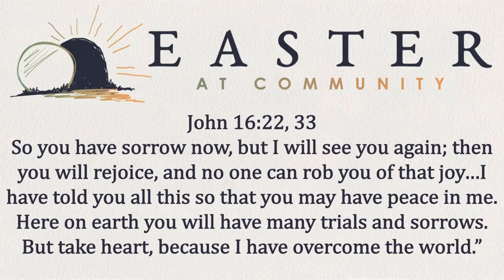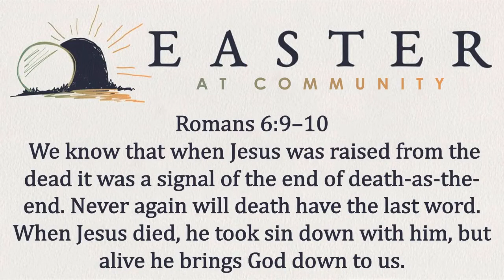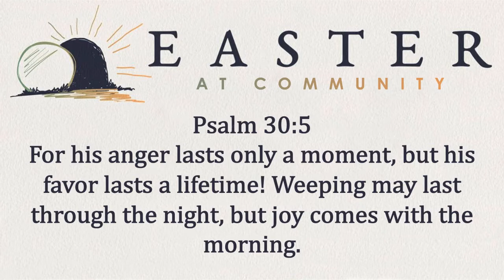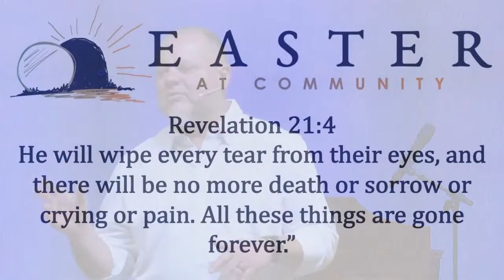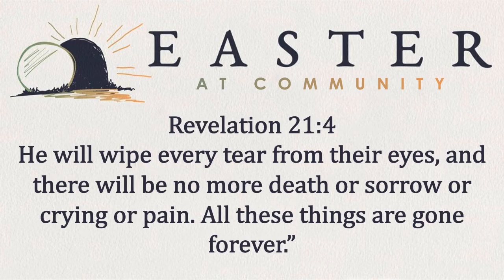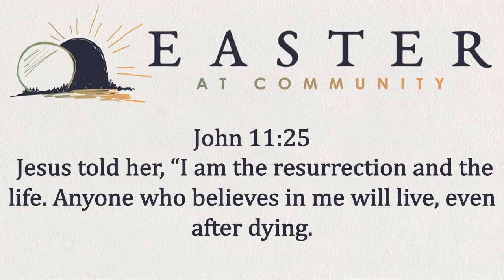Community Easter 2022